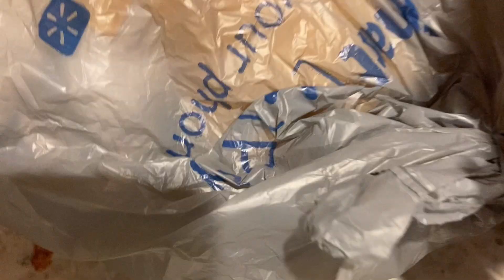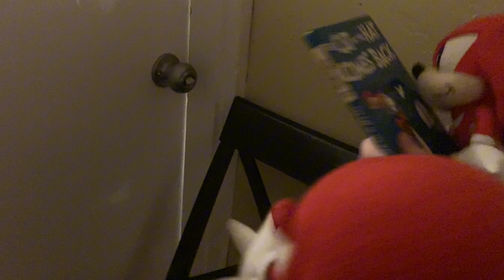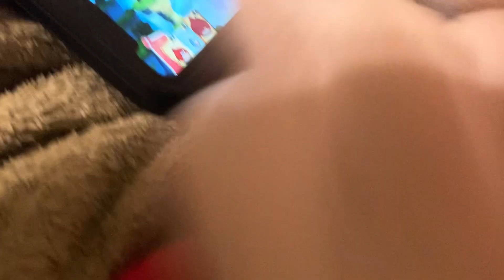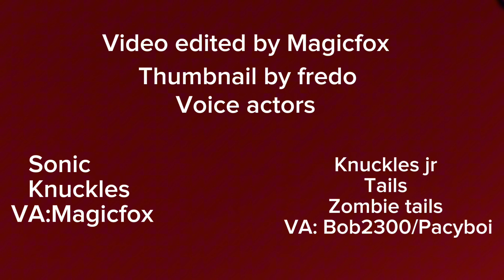Tails The Zombie!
Sonic and knuckles are playing catch until sonic accidentally throws the ball onto the roof, tails gets the latter and knuckles￼￼￼ being the dumb one falls into the latter knocking it over and that unfortunately kills tails, knuckles digs a grave in the front yard amd tails comes back from the dead seeking revenge! This is a good video for people that love spooky movies and zombies!